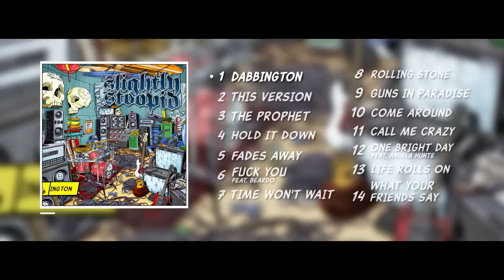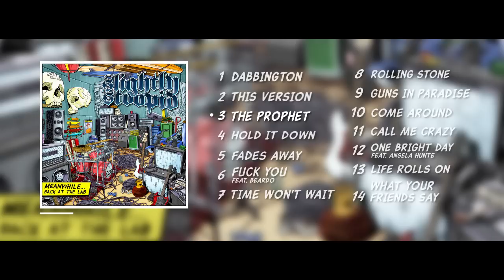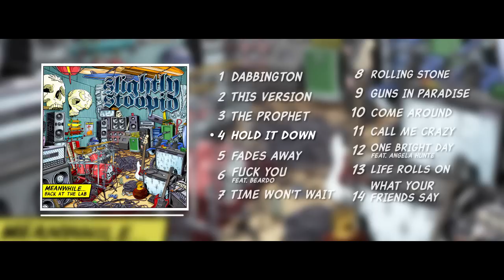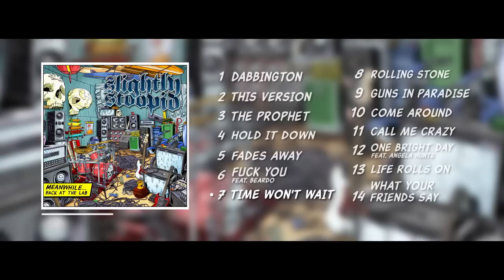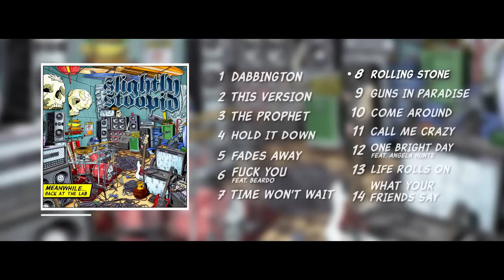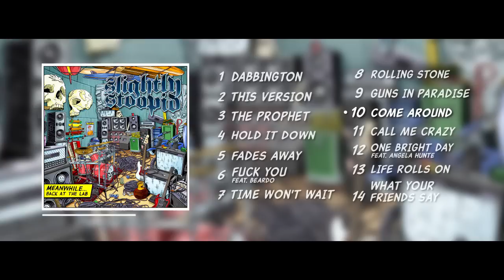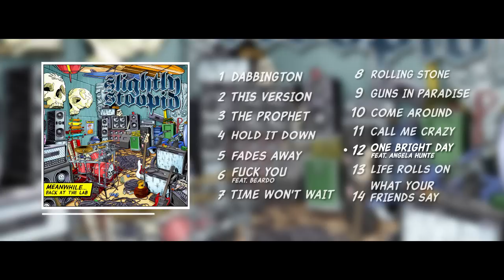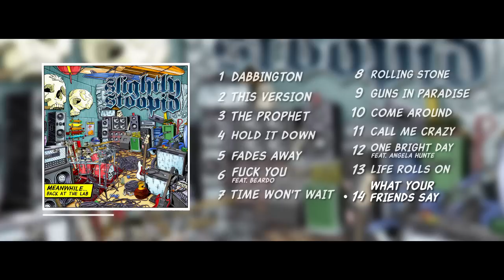Slightly Stoopid - Meanwhile...Back at the Lab (Full Album Stream)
Official full streaming audio for Slightly Stoopid’s album, Meanwhile...Back at the Lab.

About the Music:
Slightly Stoopid’s 8th studio album, Meanwhile...Back At The Lab, is a 14-song journey across the band's genre-bending fusion of styles featuring guests Karl Denson (Greyboy Allstars/Rolling Stones), Ian Neville (Dumpstaphunk) Marshall "Ras MG" Goodman (Sublime), The Aggrolites, & platinum songwriter/vocalist Angela Hunte. The title and album cover reference the band’s life at their San Diego warehouse studio - The Lab at Stoopid Studios - where they have been working on numerous creative and collaborative projects. The album was also recorded at Platinum Sound, NYC; Rivas Studios, L.A.; Mixdown Town LBC, Long Beach, CA; and was self-produced by the band along with The Lab’s in-house maestro James Wisner. Jerry Wonda (The Fugees, Wyclef Jean) engineered an impromptu late night/early morning session at Platinum Sound, yielding the collaborative “Come Around.”

Track Listing:
00:00 | Intro
0:10 | 1. Dabbington
2:42 | 2. This Version
6:41 | 3. The Prophet
9:55 | 4. Hold It Down
13:11 | 5. Fades Away
16:22 | 6. F**k You (ft. Beardo)
18:33 | 7. Time Won't Wait
23:03 | 8. Rolling Stone
27:03 | 9. Guns in Paradise
30:41 | 10. Come Around
34:26 | 11. Call Me Crazy
37:09 | 12. One Bright Day (ft. Angela Hunte)
40:20 | 13. Life Rolls On
43:59 | 14. What Your Friends Say

Get 'Meanwhile...Back At the Lab' direct from the band or through your favorite music dealer

About Slightly Stoopid:
As a musical brotherhood since 1995, Slightly Stoopid, led by the vastly versatile duo of Miles Doughty and Kyle McDonald, has expanded its fusion of rock, reggae, acoustic soul, hip hop, heavy metal, and punk rock, and achieved artistic freedom and commercial success while subscribing to their own DIY ethos. In the process, the talented collective has grown both onstage - from their original trio to a seven-piece ensemble - and as the generational forebearer of an immensely growing subculture and lifestyle movement.

Amazon MP3